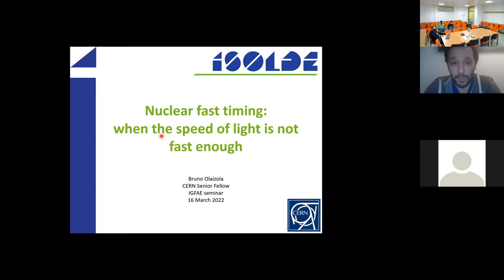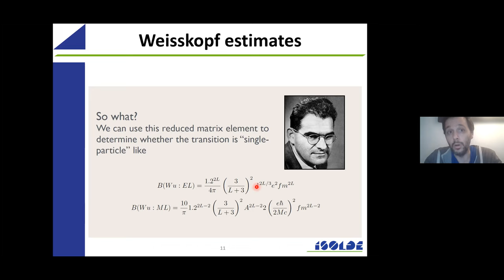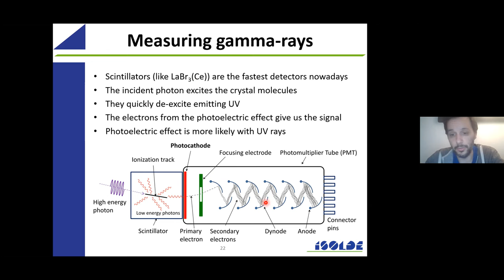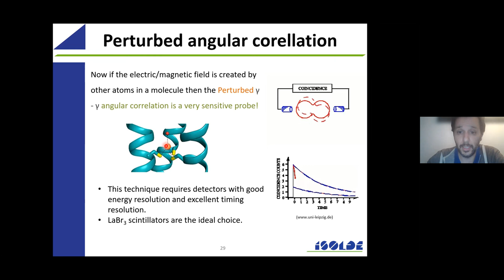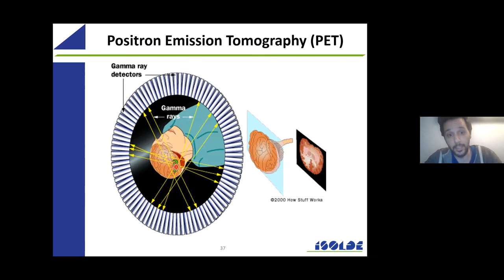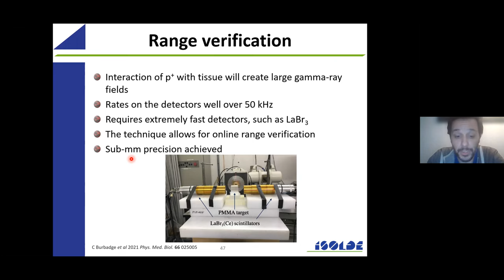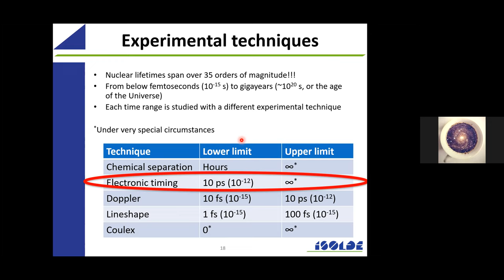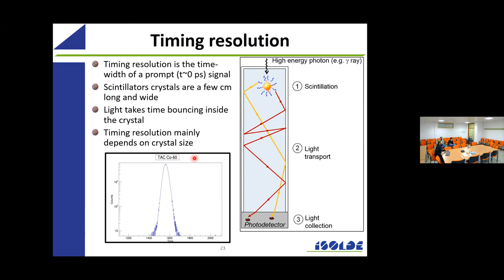Nuclear fast timing: when the speed of light is not fast enough (Bruno Olaizola)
Virtual seminar given on Wednesday 16 March 2022 by Bruno Olaizola (CERN).

Abstract: In our everyday life, we tend to consider the speed of light as instantaneous. Indeed, those few nanoseconds delay won\\\'t make any real difference for your reaction time when you see a bus coming down the street. However, in the quantum realm, nanoseconds can be considered as a very long time. Nowadays electronics and scintillator materials have reached a sensitivity of picoseconds, being able to measure the time it takes light to travel a few mm. In this seminar, I will describe setups employing such technology for which one of the main limitations is indeed the finite speed of light. I will focus on their use in nuclear structure experiments and some practical applications in biology or medical imaging.